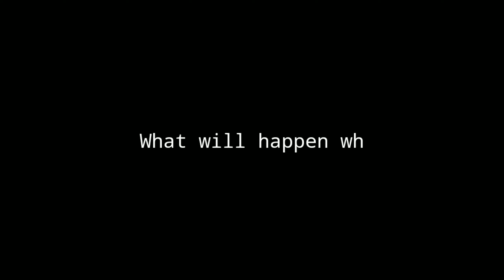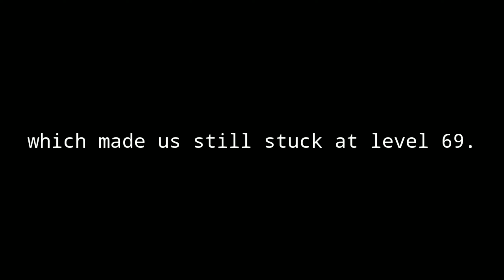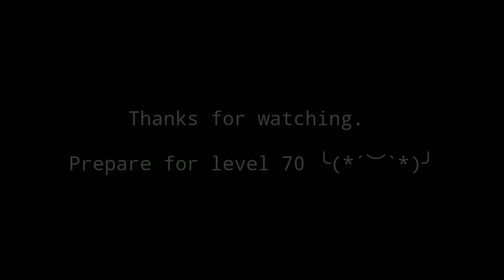LEVEL 70? THIEF FEATURE! WHAT WILL HAPPEN? | UTOPIA:ORIGIN